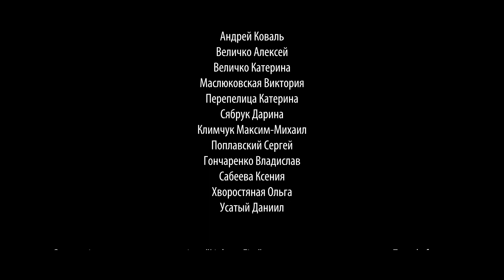Місто фантазій 2018